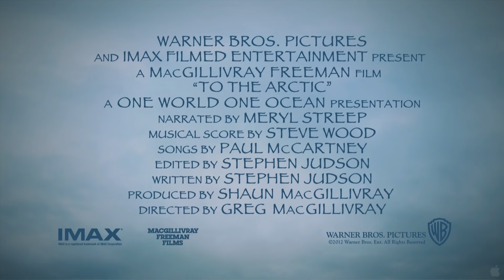To The Arctic - IMAX 3D Filming Challenges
A glimpse behind the scenes at the challenges of filming in the extreme cold of the Arctic.  Film crew members from the IMAX documentary To The Arctic discuss the preparations taken and gear required for filming on the iceberg-accented, isolated, and freezing high seas of the Arctic.

Warner Bros. Pictures and IMAX® Filmed Entertainment present a MacGillivray Freeman Film, To The Arctic, a One World One Ocean presentation.